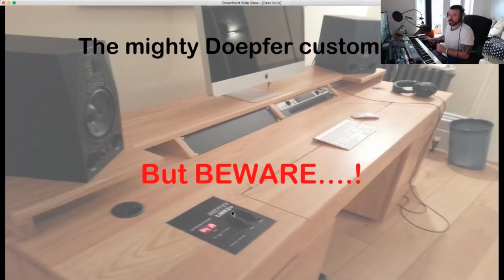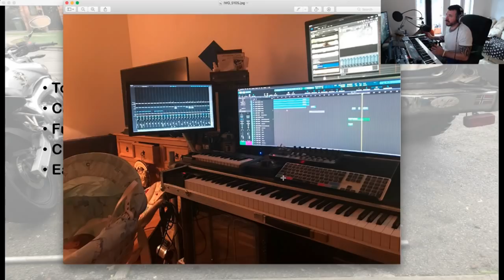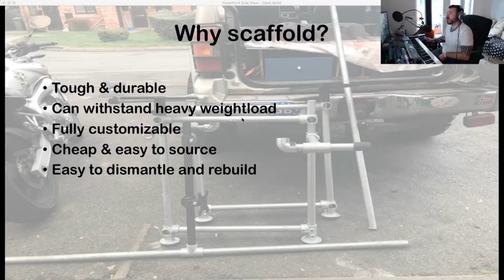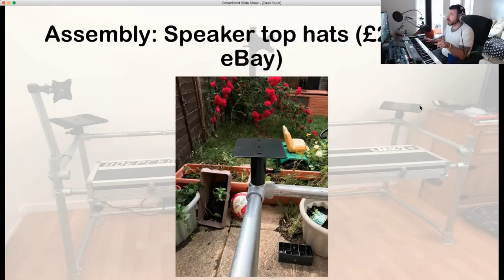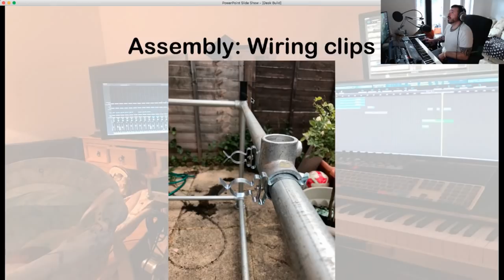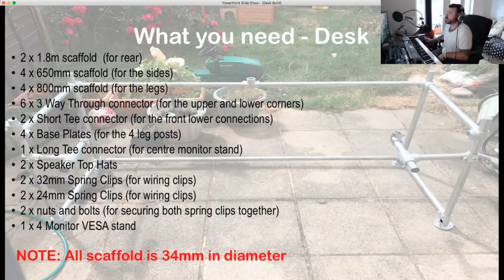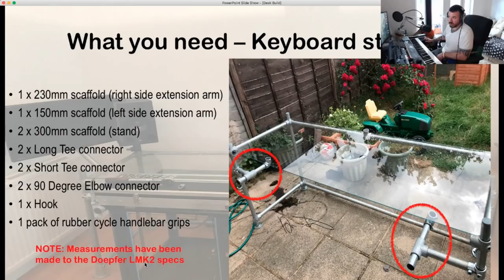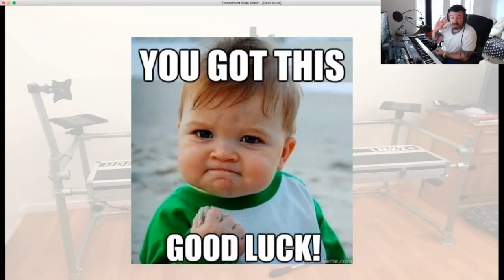Build a custom Composer's desk with Elliott Daniels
In this special video, Elliott Daniels presents how he built his own custom desk, with all you need to replicate his work.

Video Contributor: Elliott Daniels